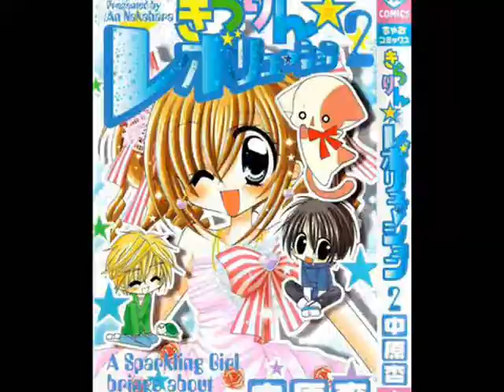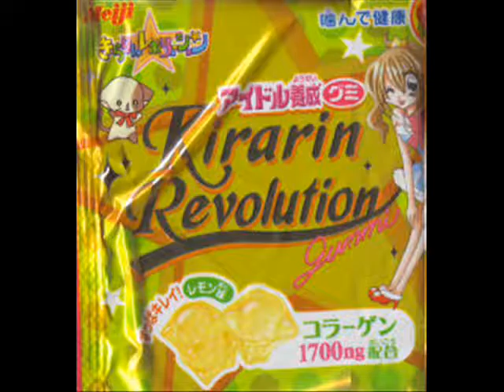ATTENTION!!! Kirari Rvolution Episodes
This to inform you about how to find Kirari Revolution and other stuffs about it. BUT I UPLOAD THIS IS BECAUSE IT IS SOME SORT OF USEFUL TO YOU GUYS.